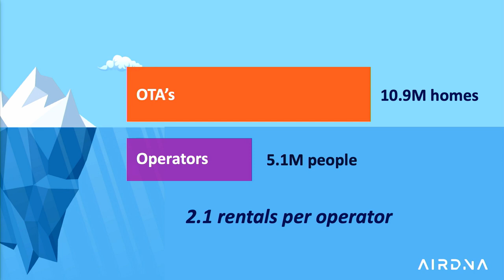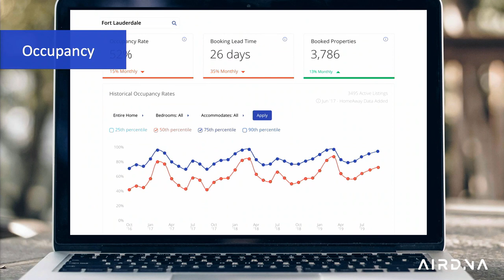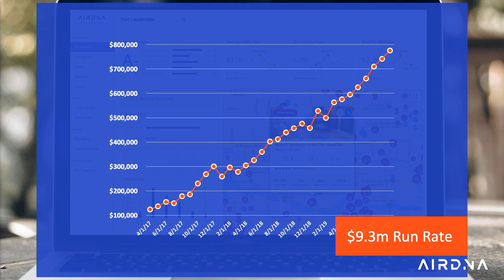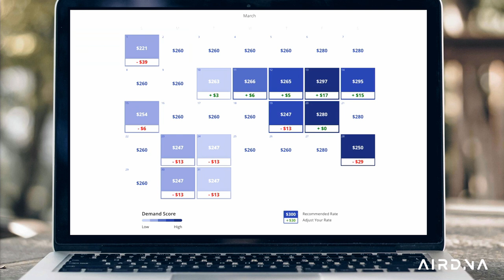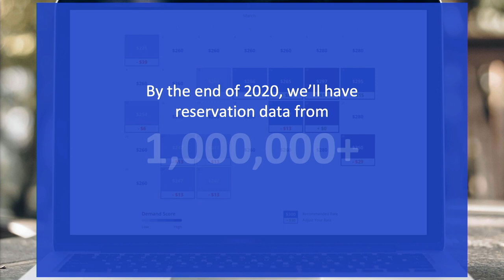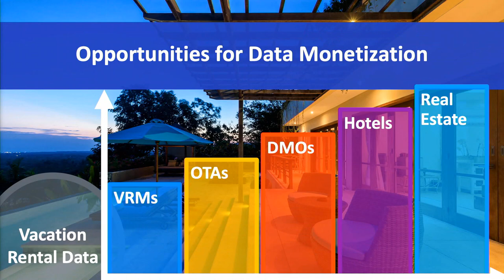AirDNA - Launch - The Phocuswright Conference